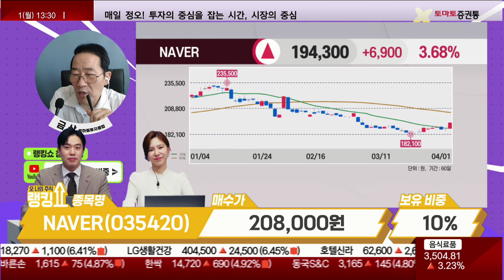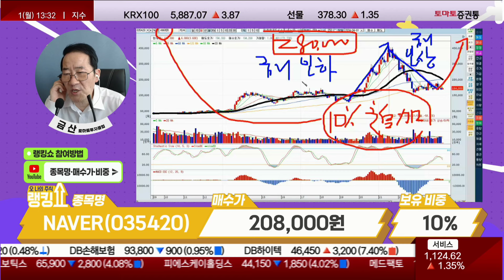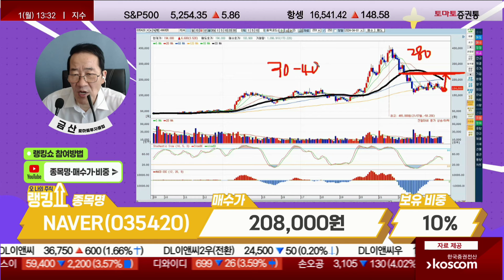금산 전문가의 진단! 'NAVER' [랭킹쇼, 오 나의 주식]